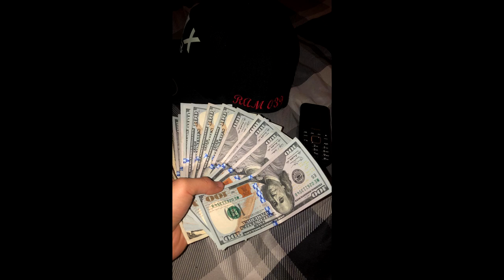2 a.m. - Lil Ram